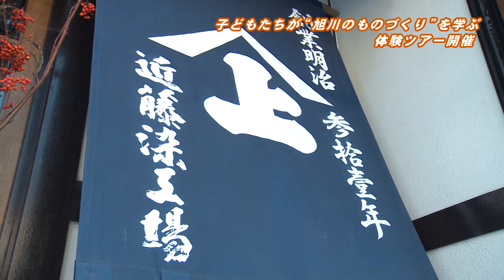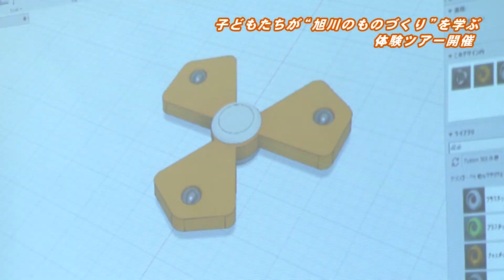旭川市民ニュース（2018年1月27日放送分）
・旭川ものづくり体験ツアー

旭川市民ニュースは、旭川市の広報番組です。